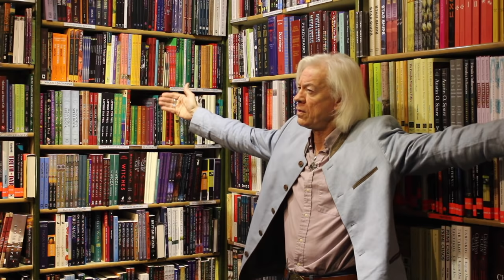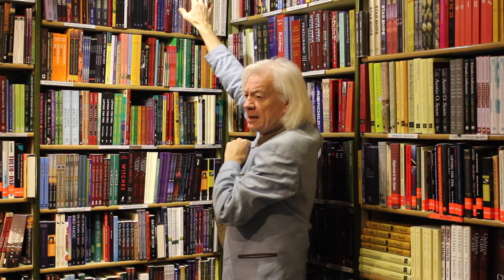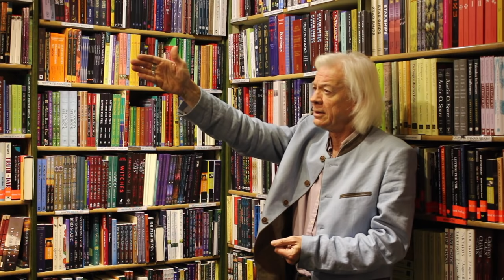The Seer by Lars Muhl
As with Carlos Castaneda and Paulo Coehlo, Lars Muhl's The Seer takes the reader on a personal voyage of discovery. With a narrative as compelling as fiction, told through one man's journey this book is a spellbinding introduction to cosmic connectedness. The Seer is a human being who is capable of not only diagnosing and curing people, no matter where they are, on the globe, but is also able to read The Book of Life, where the destiny of mankind is recorded. Join Lars at the start of this spellbinding cosmic adventure as he journeys to southern France to meet the Seer and begin his lifelong spiritual and philosophical quest to understand the interconnectedness of the cosmos and how past, present and future become one.